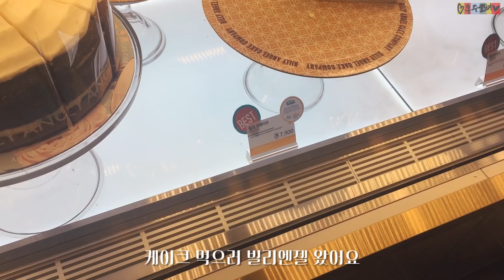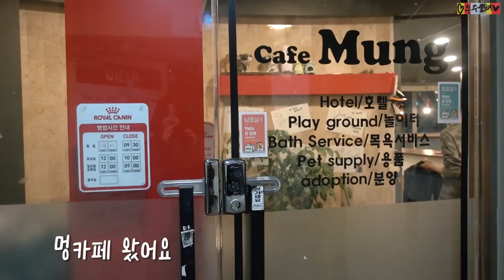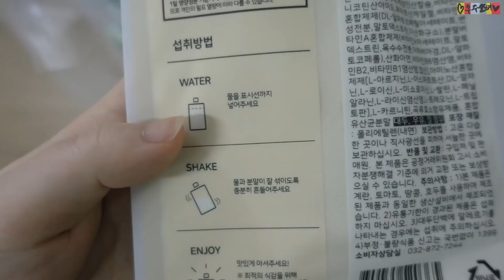Vlog. 집순이 주7일 외출 실화냐 ♨️ WHAT I ATE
여전히 행복한 나날들을 보내고 있습니다.
여러분도 행복한 1월 보내세요
사랑합니다!

🌙camera - Sony rx100 mk4, iPhone 6s

ENG CC is here!